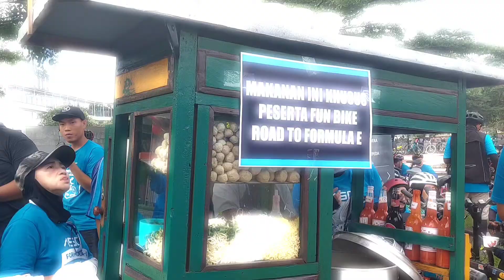FUN BIKE | ROAD TO FORMULA E